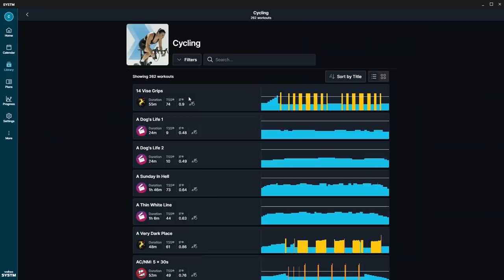How Fit Can You Get In 7 Weeks? | Beginner Cyclist Vs Epic Sportive Ep. 1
Freddie from GCN's international channels has raced Andrew Feather up-hill and taken on a Time Trial. In this series, with some help from the Wahoo SYSTM training plan, Freddie is preparing for his first sportive: the Mallorca 312!

Freddie from GCN's International Channel has raced Andrew Feather up-hill and taken on a Time Trial. In this series, with some help from the WAHOO SYSTM training plan, Freddie is preparing for his first Sportive: the Mallorca 312.

In Part 1, Freddie talks about how his progress on the bike has been undone by the Epstein Barr virus and meets with Rohan Dennis' trainer, Neal Henderson to discuss his new 7-week programme.

Ooyy - Olympos
Fasion - Outbreak
Rambutan - Some Thing
Enigmanic - Temper Temper
Soara - The Air Between